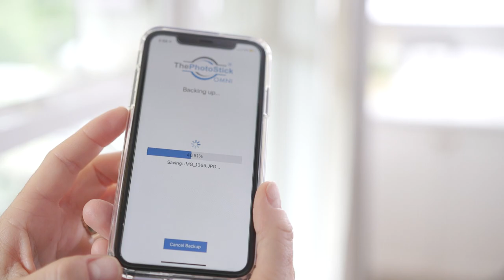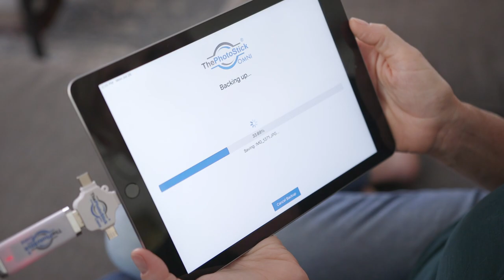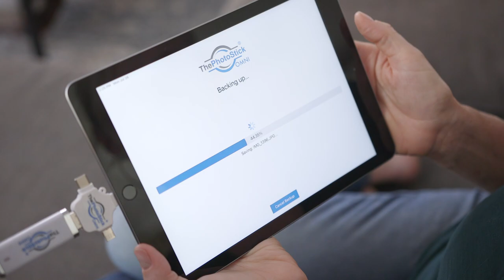Preserve Your Memories: The PhotoStick® OMNI Automatically Backs Up 60,000 Photos and Videos!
Backing up photos used to be stressful, risky, and time-consuming… but with ThePhotoStick® OMNI, you simply click GO and watch the magic begin! ThePhotoStick® OMNI does it all for you.

It automatically finds and sorts 1000s of your favorite photos and videos in minutes with complete accuracy to ensure no memory is ever missed. Then it removes the duplicates to save space.